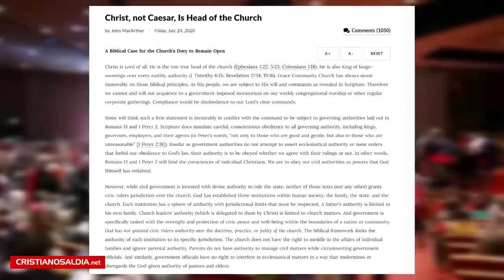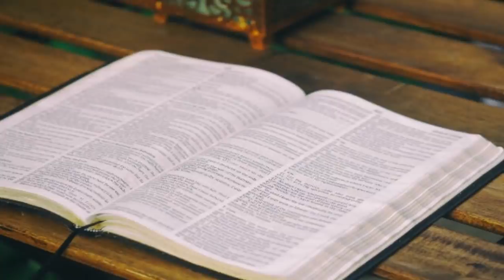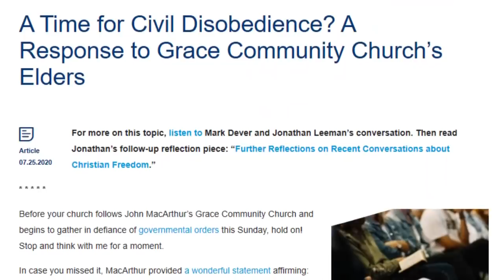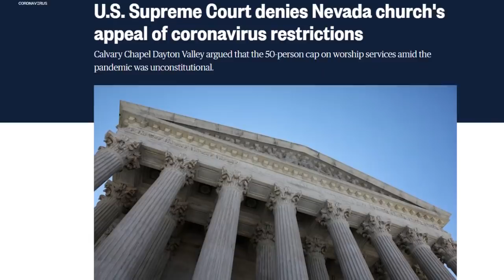IGLESIA DE JOHN MACARTHUR DESAFÍA LA ORDEN DEL GOBERNADOR DE CALIFORNIA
En este video les mostramos la razón por la que el pastor John MacArthur decidió no obedecer la orden del gobernador de California y celebra servicio.

El pastor  John MacArthur, quien dirige la iglesia Grace Community Church en California, emitió un comunicado donde anuncia que su iglesia no obedecerá las prohibiciones que el Gobernador de ese Estado, han impuesto sobre las iglesias.